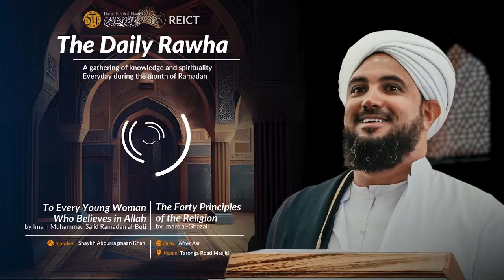Ramadan Rawha - Day 21 - Shaykh Abdurragmaan Khan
Commentary on:
Forty Principles of The Religion by Imam Ghazali - Continue from page 98
To every young woman who believes in Allah by Muhammad Sa'id Ramadan al-Buti - Continue from page 50